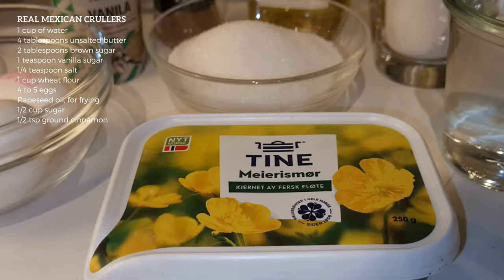Ann Thuniel´s daily vlog 071024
- 문화와 요리
- 사랑과 라이프스타일
- 정보 기술

- 文化と料理
- 愛とライフスタイル
- 情報技術

- Informasjonsteknologi